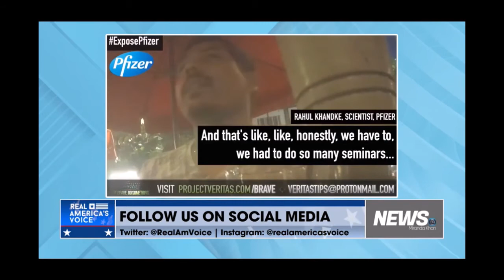Melissa Armo | The Stock Swoosh | Real America's Voice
School Boards, COVID, Biden's low poll numbers